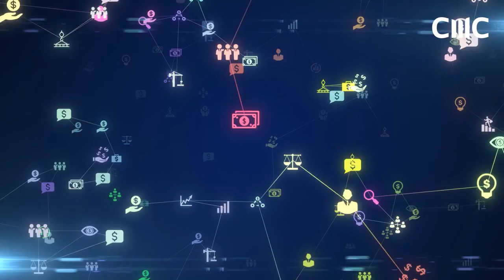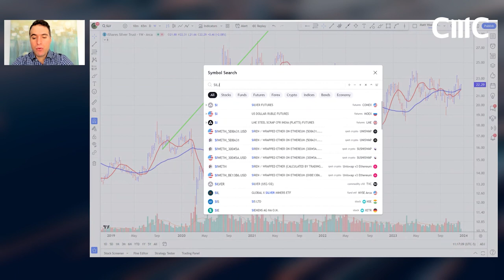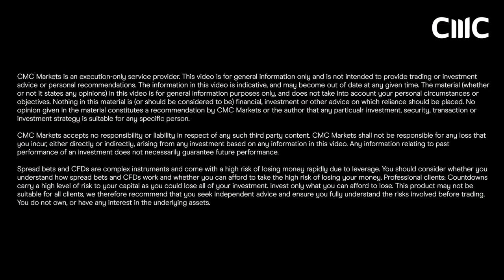Gold outlook 2024; the year of the heavy metals? | Matt Caruso & Mish Schneider | Part 3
Matt Caruso and Mish Schneider offer their gold and silver price predictions for 2024 and offer their thoughts on what trends could emerge in commodities over the new year.